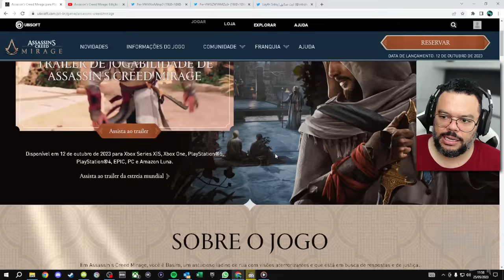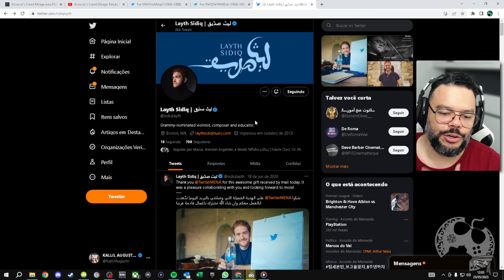ANÁLISE COMPLETA do Trailer de GAMEPLAY em ASSASSIN'S CREED MIRAGE + NOVAS Informações!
Enfim temos o trailer de gameplay em Assassin's Creed Mirage e embora seja completamente escriptado, gostei do que vi.
É o tipo de game que eu esperava, com essência na franquia que tanto queríamos e que certamente vai fechar com chave de ouro os jogos Assassin's na geração passada.
Neste vídeo passamos um PENTE FINO no trailer, trazendo referencias, coisas novas, antigas e novas infos que talvez você ainda não tenha visto!

- Jogue comigo
- Emotes únicos
- Grupo exclusivo no WPP e muito mais!!!

Caixa Postal: 4455
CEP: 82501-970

AGRADECIMENTOS
Kallil Augusto